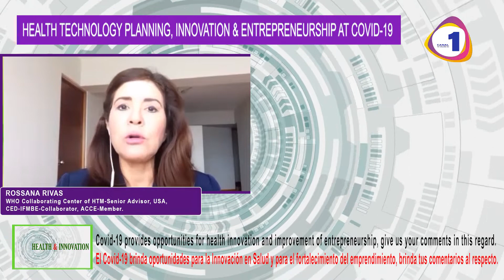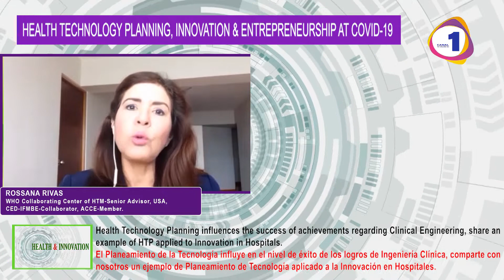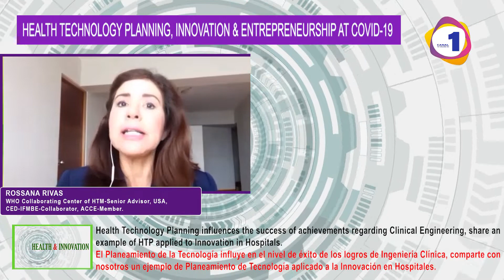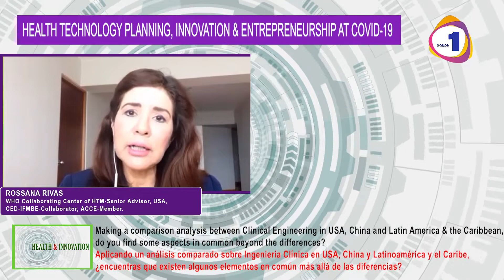Tema: “Health Technology Planning, Innovation & Entrepreneurship at Covid-19”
Entrevista a: Ing. Tobey Clark, Clinical Engineer, World Health Organization-Collaborating Center of HTM, USA-Director, The University of Vermont-School of Engineering, School of Health Sciences-Faculty, USA.
Conductor: Rossana Rivas, WHO Collaborating Center of HTM-Senior Advisor, USA, CED-IFMBE-Collaborator, ACCE-Member.